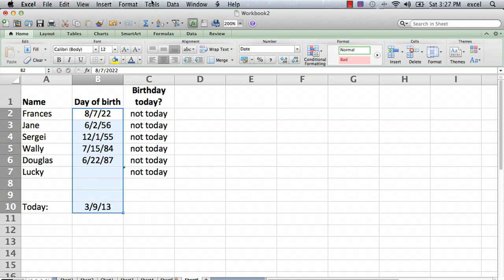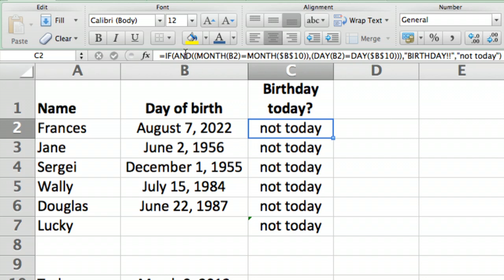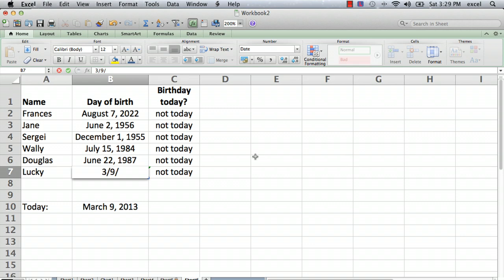How to Enter a Birthday Formula in Excel : Using Microsoft Excel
Entering a birthday formula in Excel may be a little time consuming, but so long as you know the basics of the program it shouldn't take too long. Enter a birthday formula in Excel with help from a mechanical engineer with 32 years of experience in a large aerospace company in this free video clip.

Series Description: Microsoft Excel is a lot more than just a basic spreadsheet program - it can be a legitimately terrific way to keep track of nearly every type of information. Use formulas and columns in Microsoft Excel with help from a mechanical engineer with 32 years of experience in a large aerospace company in this free video series.